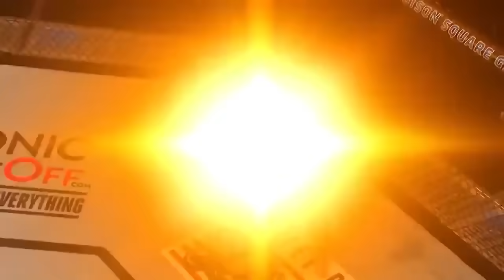[UFC 242] khabib Nurmagomedov vs Michael Johnson full fight